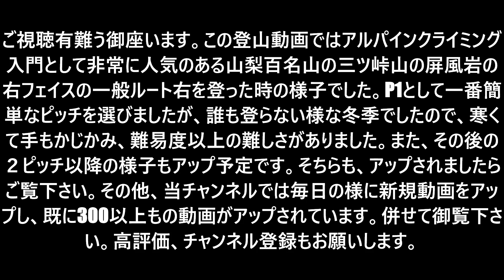「プロガイド登山動画」「お！凄い大岩！三ツ峠山の屏風岩1ピッチ目ー一般ルート右とその屏風岩の弱点となるその場所の詳細ーアルパインクライミング入門ー山梨百名山－河口湖畔、屏風岩(動画No.2)」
プロガイドをしております。まだまだコロナ禍の非常に厳しい中制作した動画となります。
　この登山動画ではアルパインクライミング入門として非常に人気のある山梨百名山の三ツ峠山の動画No.2で、屏風岩の１ピッチ目としてその弱点(難易度の低いピッチ)となる右フェイスの一般ルート右を参加者が登った時と目線カメラでの模様となります。屏風岩は高さ８０ｍ幅２００ｍにも及ぶ広さで、そのピッチがどこにあるかも分かりづらいですので、そのピッチの場所の詳細説明と共に収録しています。この日は12月中旬と既に冬季で雪がちらつき凍結もあるー3℃で素手では手がかじかみ全く動かなくなってしまい、素手でのクライミングはできず、グローブを着けてのトライとなりましたので、屏風岩の中で最も難易度の低いアルパインルートを選んでいます。それでも、その1ピッチ目の一般ルート右はグレードⅢ＋でありながら、手が滑りかなりの難易度となりました。その気候的な難しさもあり、他に誰もいなくまさに専用ゲレンデとなったのは良かったです。また、その後の２ピッチ目以降の様子もアップ予定です。そちらも、アップされましたらご覧下さい。
その他、当チャンネルでは毎日の様に新規動画をアップし、既に300以上もの動画がアップされています。併せて御覧下さい。